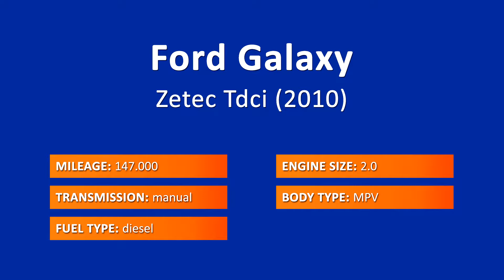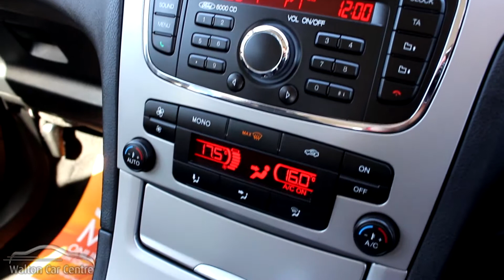Ford Galaxy Zetec Tdci (2010)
209-211 Rice Lane
Walton
A 59
Liverpool
Merseyside
L9 1AQ